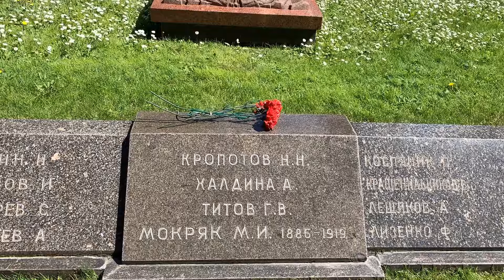🇷🇺 Mausoleo de Lenin - Moscú, Rusia - Día 157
🇷🇺 Día 157 - Mausoleo de Lenin 🇷🇺
Hoy fue el último día completo en Moscú y fuimos a entrar al Mausoleo de Lenin que nos había quedado pendiente.
La verdad es que es algo impresionante, bajas a un lugar muy oscuro y frío y en el medio esta como si fuese a cajón abierto el cuerpo de Lenin embalsamado, perfectamente iluminado.
En pocos segundos que te quedas mirando ya te sacan y obviamente está prohibido fotografiar dentro (pero si buscan en google hay algunas imágenes).
Luego de eso, que esta en la Plaza Roja, paseamos por la zona por varias iglesias ortodoxas, que debo confesar, me terminaron gustando por dentro y por fuera. Aunque obviamente, para mi, nada supera los templos Budistas Asiáticos.
A la noche, como despedida, volvimos a ir a la Plaza Roja a despedirnos de la Catedral de San Basilio. Si bien la habíamos visto todos los días y hoy a la mañana, queriamos verla una vez más y tuvimos la suerte de verla totalmente despejada.
Listo, ya está! Ahora hasta la próxima vez que vengamos a Moscú, no podremos verla...
Compartiendo, comentando y con tus me gusta, nos ayudás un montón! 🤩🤘